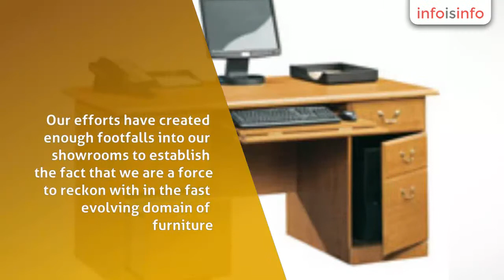Home Furniture in Bangalore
Orient Furnitures Inc. - Modular Office Furniture Manufacturers in Bangalore, IN, Home Furniture in Bangalore.

We, Orient Inc., is a Bangalore, Karnataka, India based office and home modular furniture manufacturing enterprise having started our operations in the year 1995. In our close to two decades of tenure, we have translated our belief in health and well being of office going community by creating ergonomically perfect modular office furniture. Our efforts have created enough footfalls into our showrooms to establish the fact that we are a force to reckon with in the fast evolving domain of furniture.

We supply our furniture to places like offices, auditoriums, shopping malls, cafe, restaurants, factories and educational institutes and the list goes on. The multifaceted business and office culture of this fast developing metropolis has leveraged tremendously in work performance due to our leadership in the ergonomically created furniture range. We are also available for furniture layout consultation.

Infrastructure
           Our Infrastructure reflects our
concern for our clients. The manufacturing unit is supported by well
out- fitted R&D and quality assessment units. The manufacturing unit
 is equipped with state-of-the art machines and software tools to create
 furniture that are good for body posture and comfort. We source all
components and raw materials from most trusted vendors who are as
quality conscious as we are.

           Quality Assessment
           We are defined by the quality standard reflected on our modular office and home furniture
 range. As manufacturers and suppliers the first step we take is to
source all the components, fittings and raw materials from vendors who
are as quality conscious as we are. Every piece of furniture is tested
individually for ergonomical perfection and long term comfort. Visual
appeal is as important to us as practical considerations. Following are
the features that make our modular furniture one of th

Office Furniture:
We manufacture and supply a superior range of office furniture made from
 premium wood, synthetic materials and iron and aluminum. These office furniture
 are mostly manufactured according to the specifications offered by our
clients with unique requirements. Our office furniture are ergonomically
 structured, highly durable and resistant to wear and tear.

Modular Furniture:

We
 are one of the leading manufacturers and suppliers of Modular
Furniture. Our range finds application in offices, homes, education
institutions, factories and other places have won accolades for quality,
 durability, sturdiness and availability.

Cabinets And Cupboards:
Our
 office cabins are a great favorite with all types of offices as these
are sturdily designed from heavy woods of most premium quality. These
cabins are very practical and designed with minutest attention to
details. Designed with